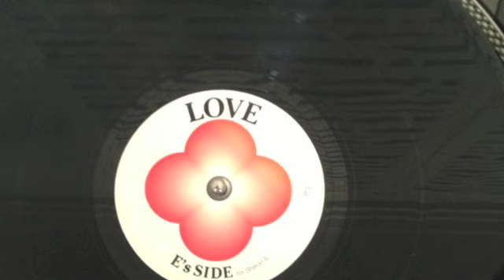The Source 'you've got the love'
candi staton sample